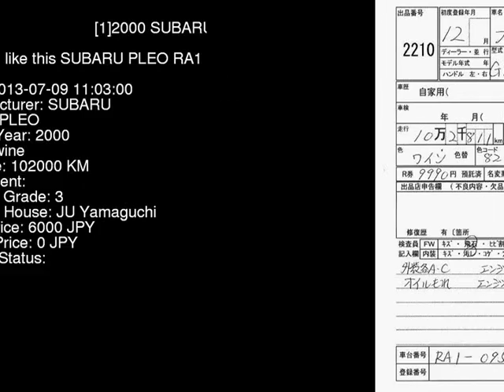2000 SUBARU PLEO RA1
the Authority on JDMs since 2007!  . Details on this car from auction in Japan